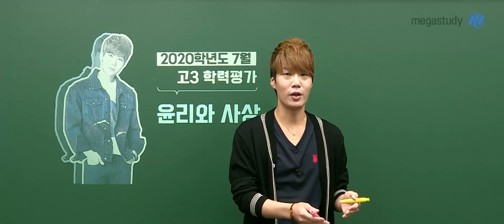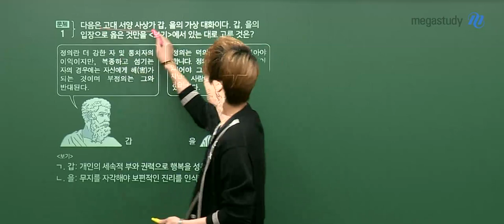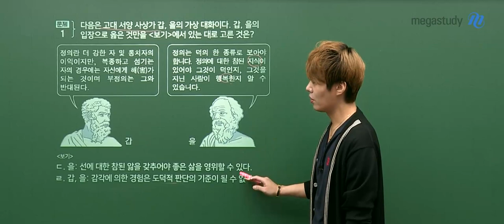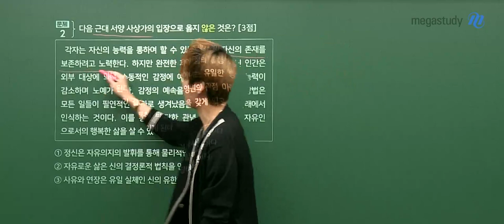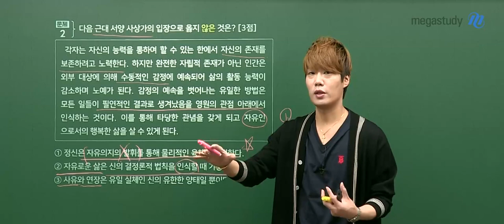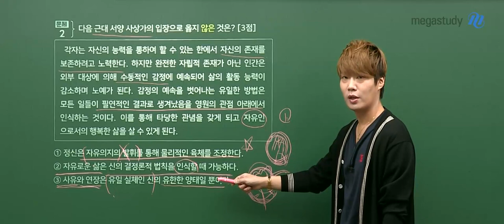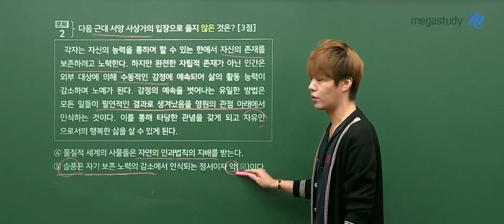[메가스터디] 사회 김종익 쌤 - 7월 학력평가 윤리와사상 해설강의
메가스터디 윤리 1위!
김종익 선생님의 7월 학평 윤리와사상 해설강의